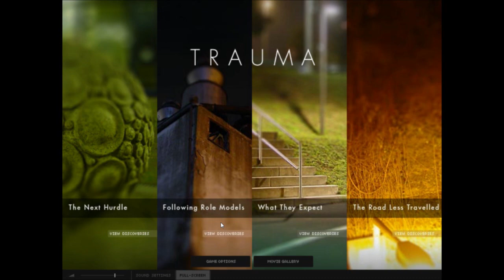A RoseErifnosi Update - August 2011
I talk about Minecraft, next games, my new puppy, and Rule of Rose.  Please post Q&A Questions below and thumbs up your favorite ones!